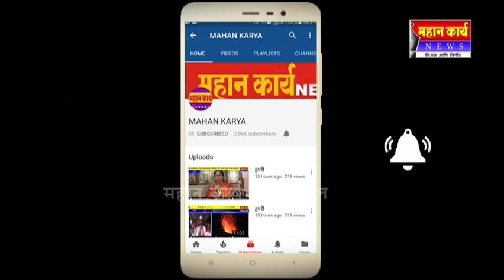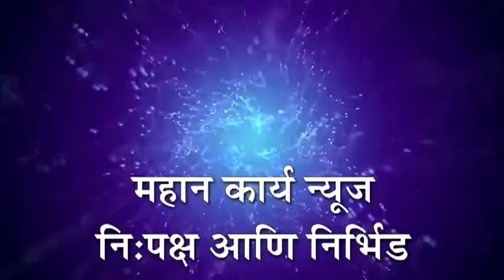भुये परिसरात ऊस तोड वाहने रोखली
भुये परिसरात ऊस तोड वाहने रोखली : स्वाभिमानीचे कार्यकर्ते आक्रमक